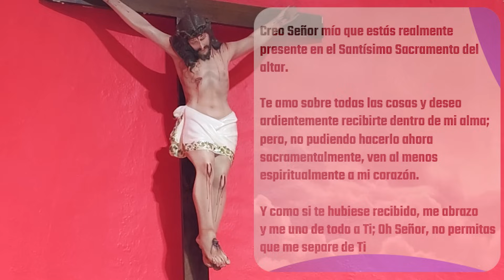✅ MISA DE HOY martes 02 de Mayo 2023 - Padre Arturo Cornejo